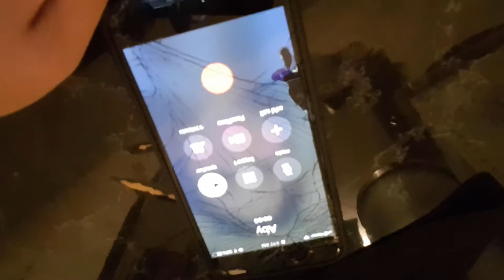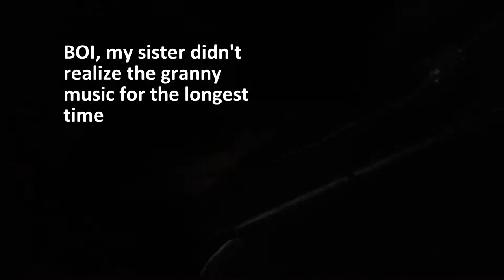Pranking My Sister!! (Scare prank)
Aby is my sister btw